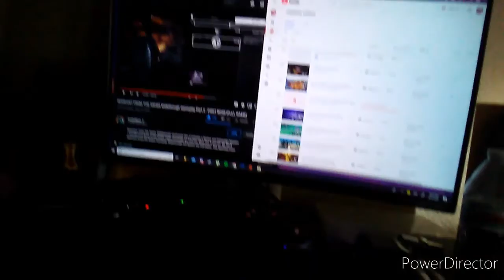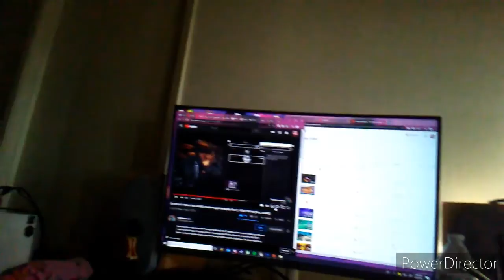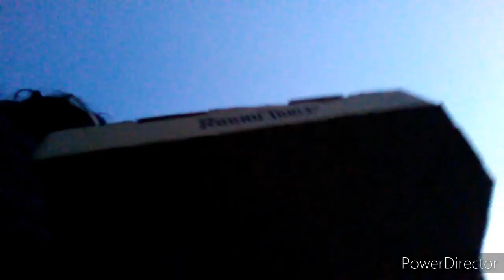Black Protest or House Show [Blackout2020 June 8, 2020]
[I haven't post vlog videos from last week, sorry it was delay. But I'm still doing something else interesting on a new video and music coming on this channel.]

Hey guys, Coronavirus quarantine had start
March 20 through the next month in the end of April (*Maybe it will ended quarantine?) This month I am starting to vlogs during quarantine because I have not done vlogs in for long.
Enjoy watching my vlogs and stayhome and be safe and wear some protection for yourself!